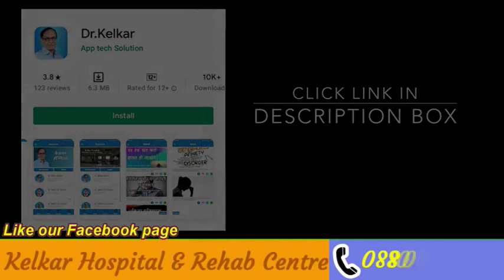Stay away from these 5 peoples - Chanaky Niti - Dr. Kelkar (M.D.)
Chanakya Niti is a book which covers many quotes of Chanakya life lessons which can change anyone' life.in this Chanakya Niti book  lessons from Chanakya Niti​ which are Stay away from thee 5 peoples
- Anaitikta se paise kamana
- Character less
- Angry man
- Lazy person
- Selfish person

• Psychiatrist
• Hypnotherapist
• Psychotherapist,
• De-addiction Specialist
• Sexologist